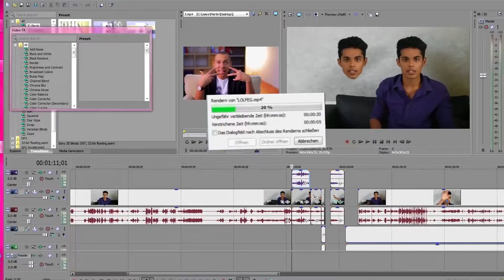Merry Christmas [MLG]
merry x-mas faggots